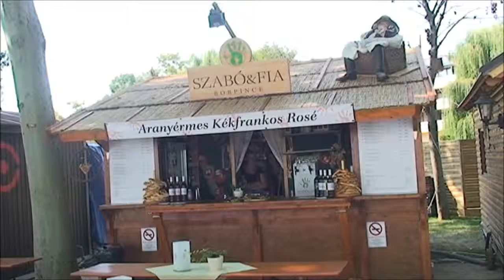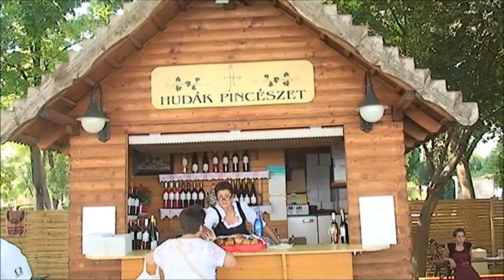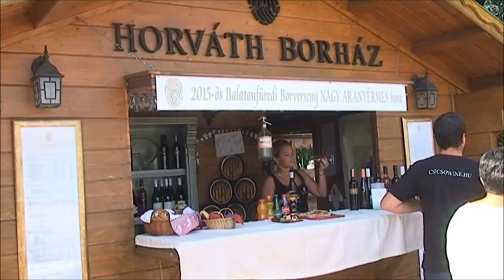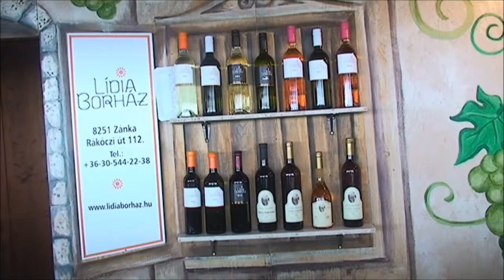Balatonfüredi Borhét 2015